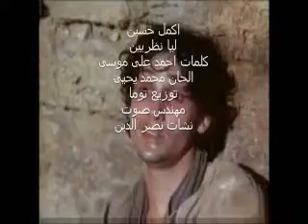Akmal Hussein - Leya Nazreen / اكمل حسين - ليا نظريين